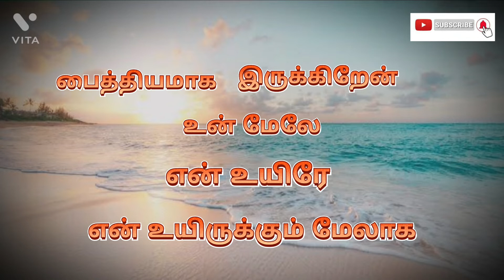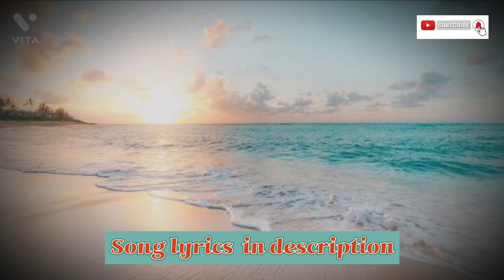Zara sa | KK | Emran Hashmi,Sonal Chauhan | Jannat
Song name: Zara sa
Movie : Jannat
Lyrics: Sayeed Qaudri
Singer : KK
Music director: Pritam Chakraborthy
Actor : Emran Hashmi, Sonal Chauhan

Song lyrics:
கொஞ்சம் இதயத்தில் இடம் கொடு நீ
கொஞ்சம் உன்னோடதயாக ஆக்கு
கொஞ்சம் கனவில் என்னை பாரு நீ
கொஞ்சம் நினைவுகளில் வைத்திரு
நான் நேசிக்கிறேன் உன்னை என் உயிரே
என் உயிருக்கும் மேலாக
பைத்தியமாக இருக்கிறேன் உன் மேலே என் உயிரே என் உயிருக்கும் மேலாக

சொல்லிவிடு சொல்லிவிடு உன் இதயத்தில் என்ன ஒளித்து இருக்கிறதோ
உன் ஆசை என்னவோ
வைக்காதே வைக்காதே மூடி என்கிட்ட
என்னை நம்பி விடு
நான் நேசிக்கிறேன் உன்னை என் உயிரே என் உயிருக்கும் மேலாக